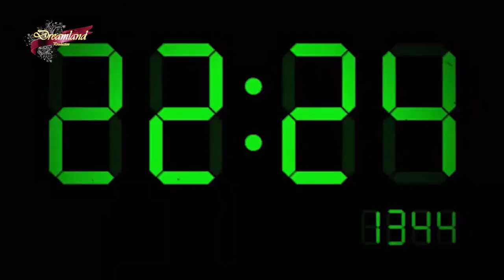Gen Z - KHATERATE MAN OFFICIAL VIDEO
Lyrics: Gen Z
Composer: Erfan.Res
Mix & Mastering: Ashcansa
Director: Mohd Ali Famori
Producer: Sina Nafisi Far
VFX: Shahab Shahali
Label: Dreamland Media Productions
چنل يوتيوب:
چنل تلگرام:
goo.gl/xSRA6J
صفحه فیس بوک:
اینستاگرام:
goo.gl/XS3kJN
اپلیکیشن اندروید:
goo.gl/LBwnMN
 اپلیکیشن ای او اس:
goo.gl/ATxZdv
وب سايت: